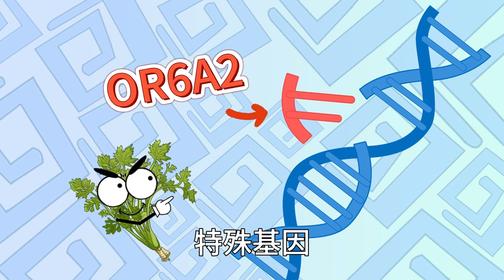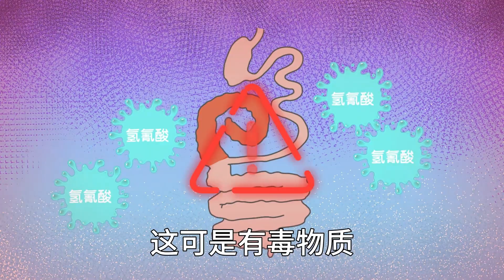野茄苗的根系有多强？！嫁接的番茄果子大丰收，学会这个技术产量多多【趣农百科】